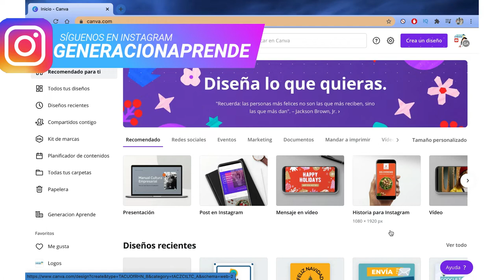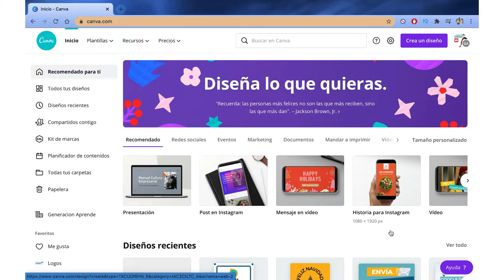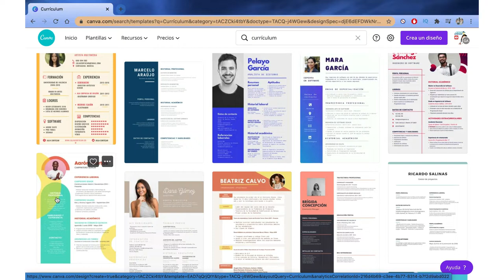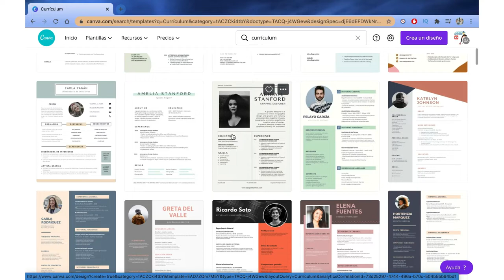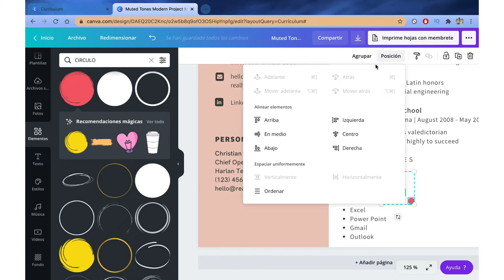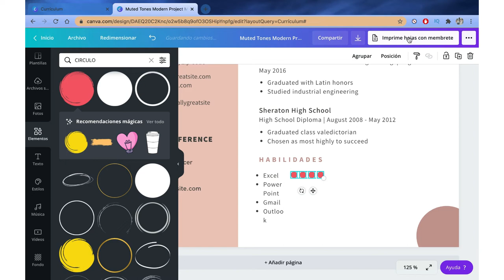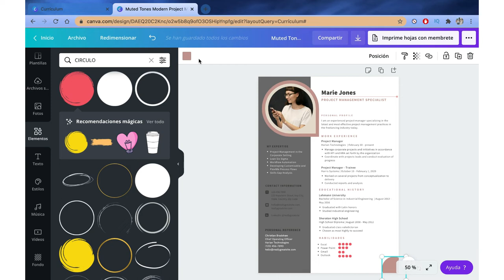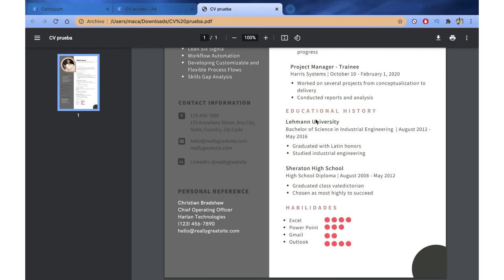🟢 DESCUBRE CÓMO HACER UN CV en CANVA ⇨ facilísimo!!!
¿Quieres aprender a hacer un currículum que destaque sobre todos los demás? En el video de hoy vamos a enseñarte cómo puedes hacer tu CV de una manera MUY FÁCIL y en cuestión de minutos.

Hacer un CV atractivo es muy importante cuando nos ponemos a buscar trabajo, ya que la diferenciación hará que nuestro currículum destaque entre todos los demás.

En el video de hoy vamos aprendemos a hacer un CV ÚNICO usando CANVA. Esperamos que te guste!!!

🔺🔺🔺🔺PRUEBA CANVA PRO GRATIS AHORA 45 DÍAS!!!

𝗥𝗘𝗖𝗨𝗘𝗥𝗗𝗔: Si después de los 45 días no quieres continuar con tu versión PRO, no te olvides de cancelar tu suscripción antes de que finalice el periodo de prueba para que no te pasen el cargo!

¿Quieres saber si al final hemos contratado CANVA PRO o hemos decidido quedarnos con nuestra versión gratis como hasta ahora? ¡Descúbrelo!

🔴 COMO USAR CANVA (2020): Canva tutorial - Aprende a diseñar FÁCIL y de manera PROFESIONAL ➡️

🔴 COMO USAR CANVA: Insertar HIPERVÍNCULOS, descargar archivos en TABLETS e insertar VIDEOS ➡️

Si te ha gustado Y HAS APRENDIDO ALGO ÚTIL no te olvides de 𝗦𝗨𝗦𝗖𝗥𝗜𝗕𝗜𝗥𝗧𝗘 al canal, DARLE UN LIKE 👍  al video y COMPARTIRLO 📲 💬 con todos aquellos a los que  consideres que les puede resultar de utilidad 🤓.

Con él podéis probar la versión gratis de CANVA PRO y si finalmente decidís continuar y pagarla no supondrá ningún coste extra para vosotros y nosotros nos llevaremos una pequeña comisión, por lo que si quieres ayudar al canal, y después de probar los 30 días decides que quieres seguir usándolo, hazlo a través de este link. 𝗣𝗘𝗥𝗢 𝗥𝗘𝗖𝗨𝗘𝗥𝗗𝗔 Nuestro consejo es que siempre uses la prueba de 30 días antes de tomar una decisión para que puedas valorar realmente cual es la versión que te conviene, ya que quizás con la gratis puedas hacer diseños estupendos y que cubran tus necesidades igualmente.